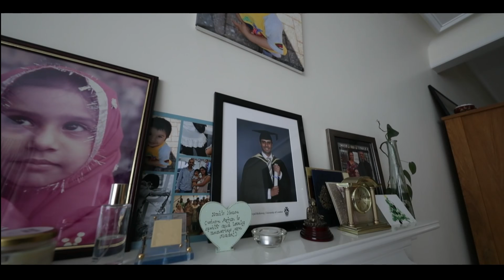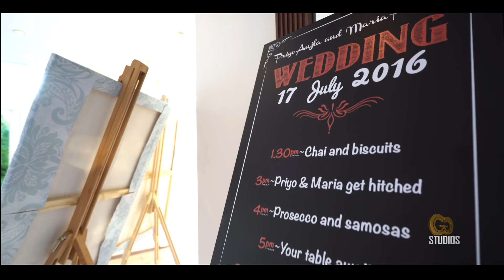Priyo & Maria's Civil wedding highlights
At  Manor of Groves , Sawbridgeworth